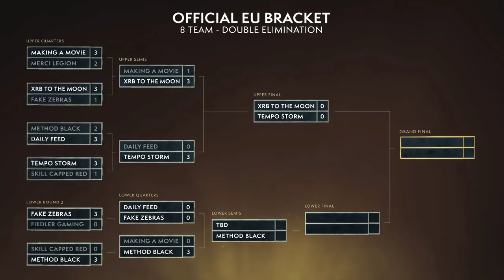WoW BFA ARENA CHAMPIONSHIP! EU CUP #1 FALL SEASON ! Making a Movie vs Method Black